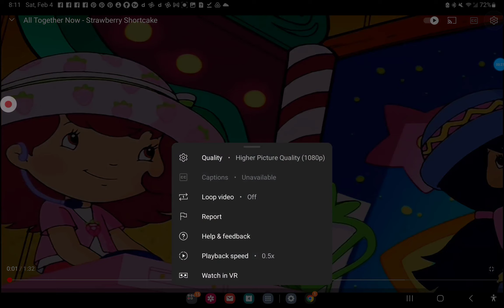We Are Family - Strawberry Shortcake